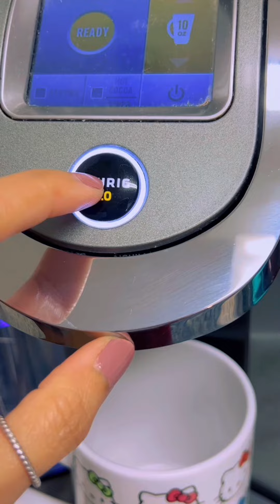FALL 🍁 2022 | Obsessed with Hello Kitty and Pumpkin Spice coffee ☕️